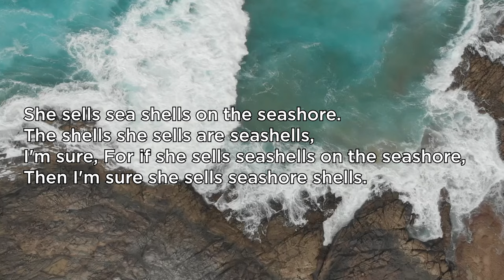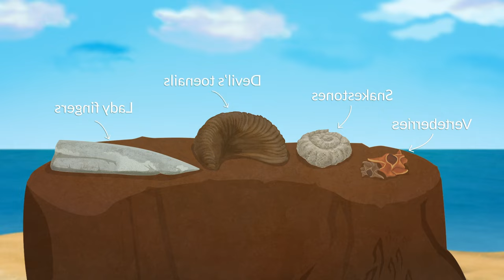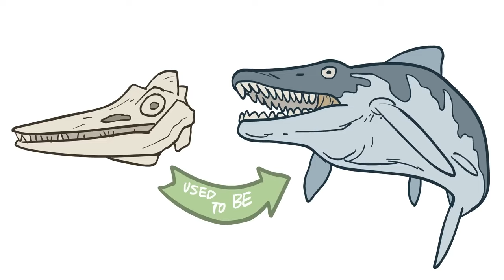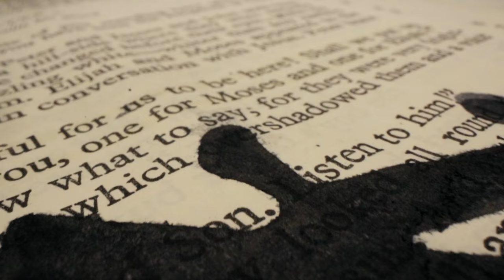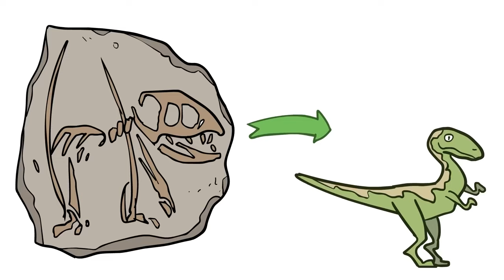MARY ANNING - Người đặt nền móng cho KHỦNG LONG | MÁY THỜI GIAN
MARY ANNING - Người đặt nền móng cho CỔ SINH VẬT HỌC | MÁY THỜI GIAN

Voice: Lẻn
Script & Edit: Paulienhart
Hình ảnh: Extra Histrory